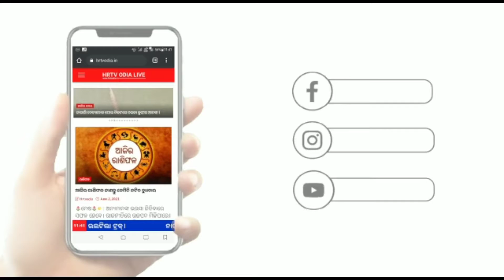ସାଲେପୁର ବ୍ଲକ ଚାହାପଡା ରେ ଟ୍ରକ୍ ଓ କାର୍ ଦୁର୍ଘଟଣା ।।HRTVODIA